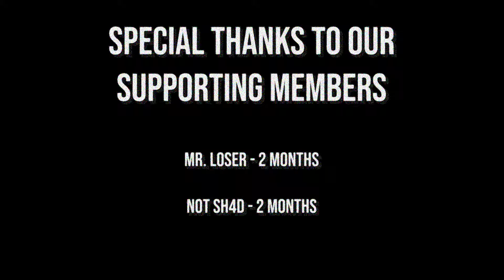Dark Souls Archthrones is... ˢᵗᶦˡˡ ᵖʳᵉᵗᵗʸ ᶜᵒᵒˡ | Episode II